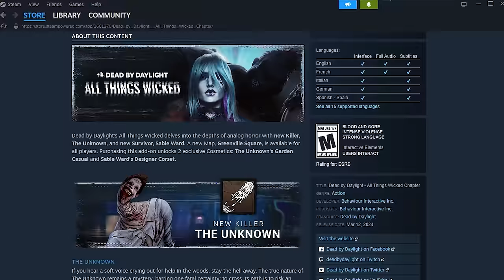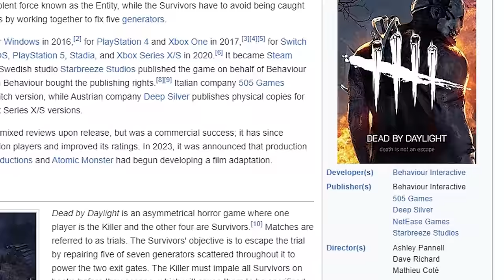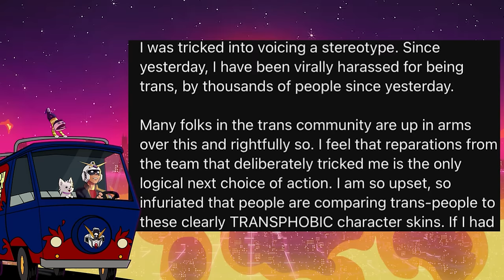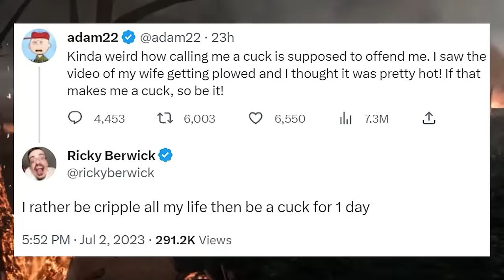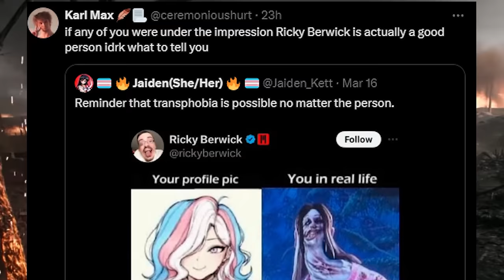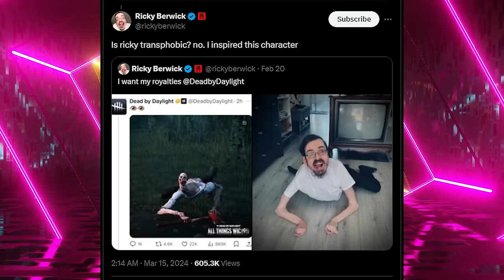Progressive twitter Discovers Ricky Berwick & Cancels him again...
stop him!
→Mah Links←
Clip channel ► @Gundoclips
Gaming► @noreefunds6640
Painting► @Gundoclips@ItsAGunpla
editor► @LudwigWorldOrder